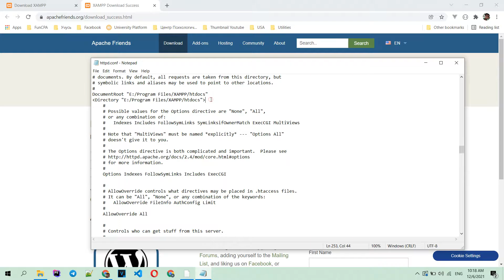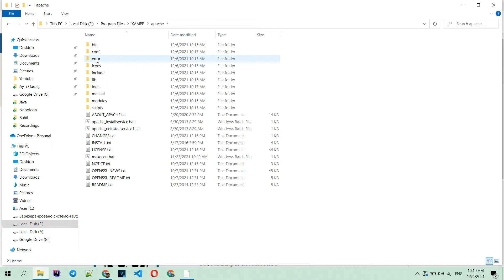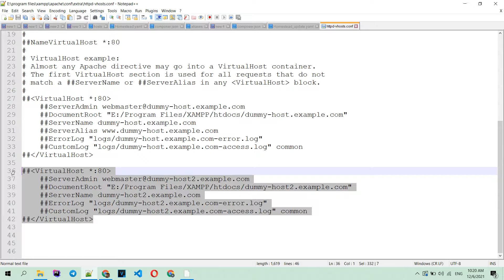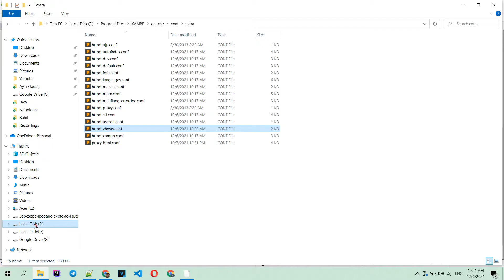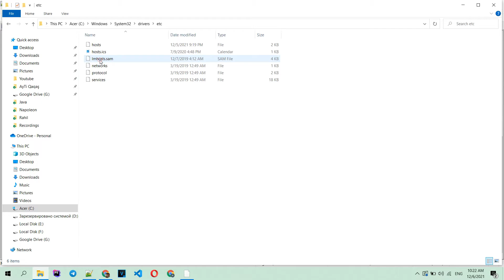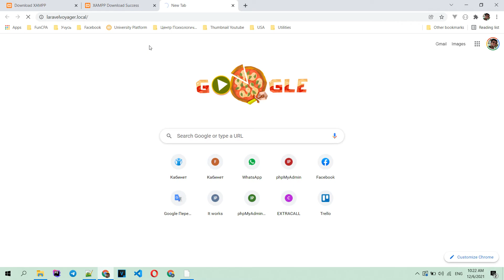Konfigurasiya | XAMPP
Videoda htdocs əvəzinə XAMPPda digər bir qovluğun istifadəsini əks edirəm. Buna sandboxda deyirlər. Ümumiyyətlə XAMPPda domain əlavə edilməsi kimi də tanına bilər. XAMPP üzərində bir neçə saytın istifadəsi.

Hər hansı sual yaranarsa mütləq şərh hissəsində yazmanızı rica edirəm.

Biz sosial şəbəkələrdə: @aytiqaqash yazaraq tapa bilərsiniz.